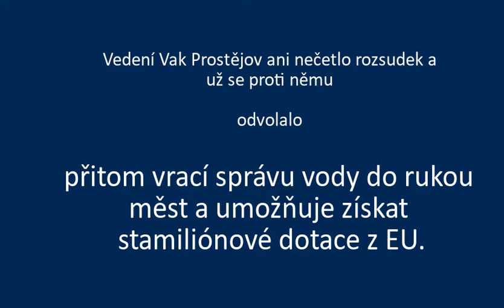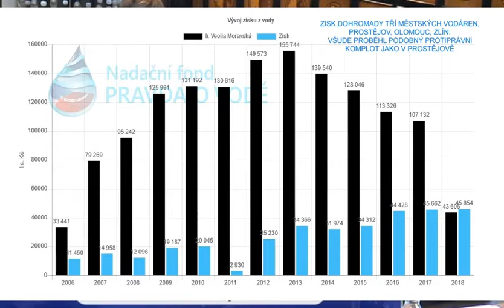2.díl: Co by vodárna dělala se ziskem 20 mil.rok? Předtím tvrdí, neměli jsme peníze, proto Veolia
Vak Nymburk
Vak Hodonín
Vak Kroměříž
Vak Vsetín
Vak Vyškov
Vak Pardubice
Vak Přerov
Vak Mladá Boleslav
Vak Náchod